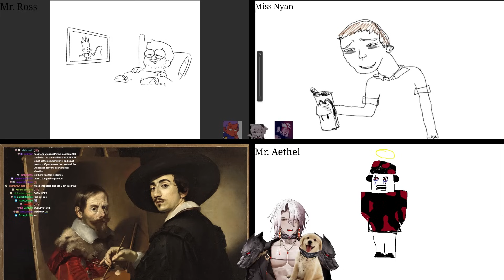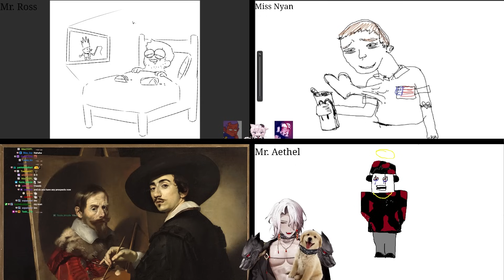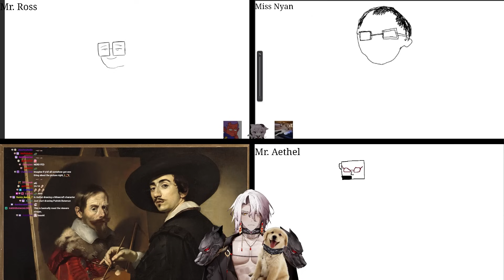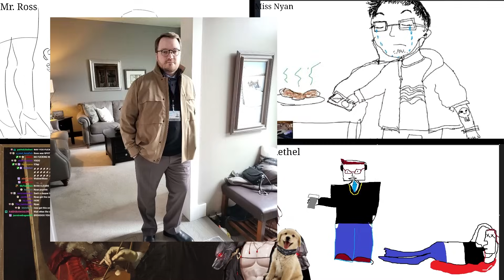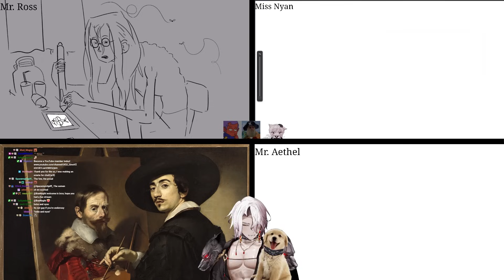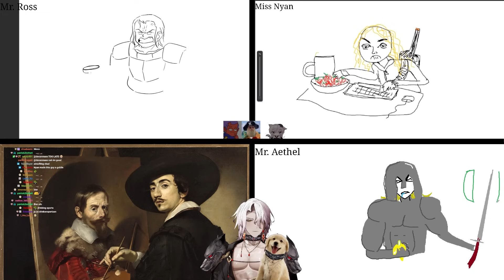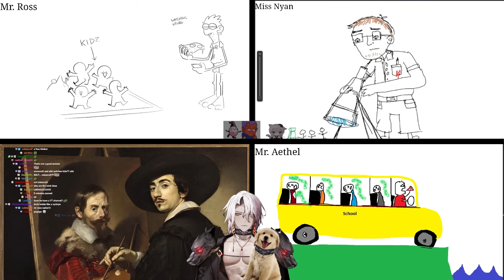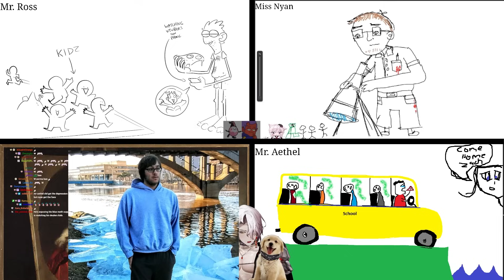Drawing Viewers Based on How They Answer Our Questions (ft. RubberRoss & Nyanners)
☠️🩸 Socials 🩸☠️